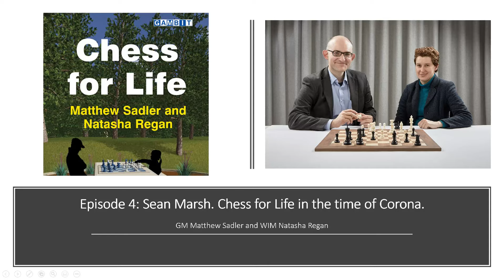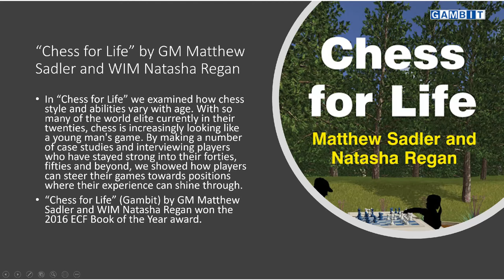Episode 4: Sean Marsh. Chess for Life in the time of the Corona virus.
A new series by GM Matthew Sadler and WIM Natasha Regan (authors of the ECF Book of the Year prize-winning "Chess for Life" (2016) and "Game Changer" (2019)) interviewing chess personalities about the effect that current events have had on their lives and chess career. Each interviewee is also asked to analyse a favourite game (or two) that they would want to take into quarantine with them!
In this episode, we chat with Sean Marsh, well-known on the English chess scene as a chess teacher (he's been teaching chess in schools since 1988) and for his work for Chess in Schools and Communities (CSC). Sean reflects on how his teaching career began, his own chess career (he is a strong player rated well over 200 ECF for many years) and how life has changed as a result of the Corona virus. He also shows us a memorable and very fine win in the Samisch Nimzo Indian against Grandmaster Keith Arkell.